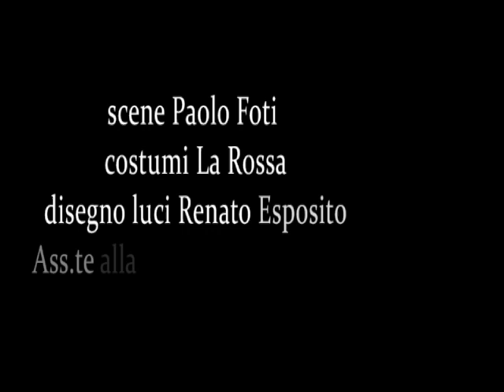FORTUNATO Calvino - Drammaturgia e regia "LA TARANTINA" 2018 - Teatro Nuovo Napoli/Trailer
Spettacolo "La Tarantina" di Fortunato Calvino - 2018 Teatro Nuovo con:  Carlo Di Maio, Stefano Ariota, Roberto Maiello, Antonio Clemente - ass.te Pina Strazzullo 2018